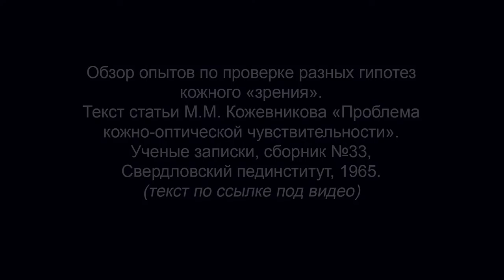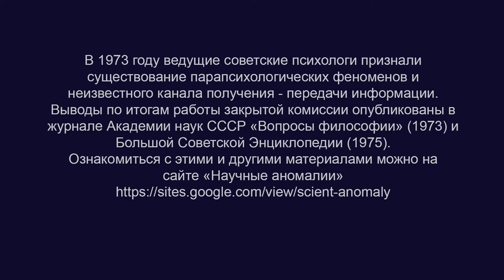Кожное "зрение". Текст статьи. Обзор опытов по проверке разных гипотез кожного "зрения" (1965)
Кожевников М.М. Проблема кожно-оптической чувствительности. "Проблемы кожно-оптической чувствительности". Ученые записки, сборник 33, Свердловский пединститут, 1965.

BTC bc1qw4jxftk3ff8y4z577yh07m950x686cq8meyru6
ETH 0xcc721D5e3B16A7BAd5b29B320e01d1f88C49b3B4